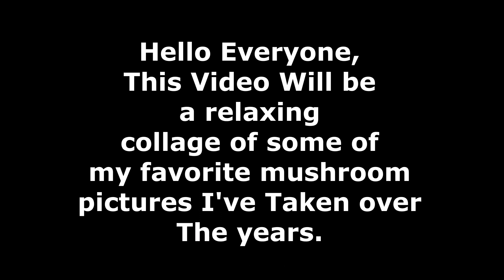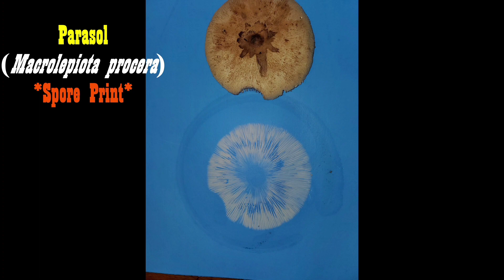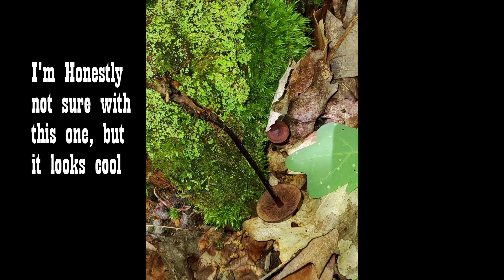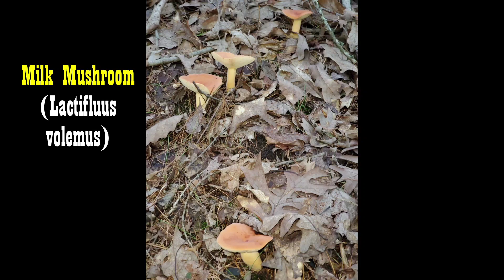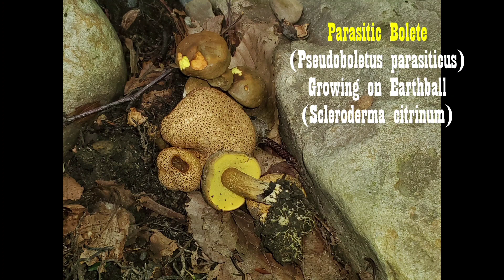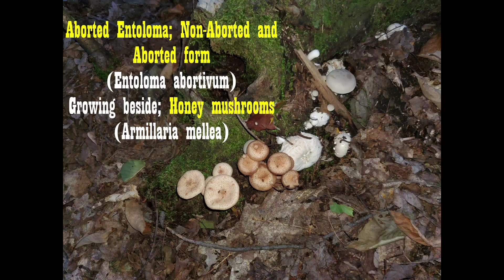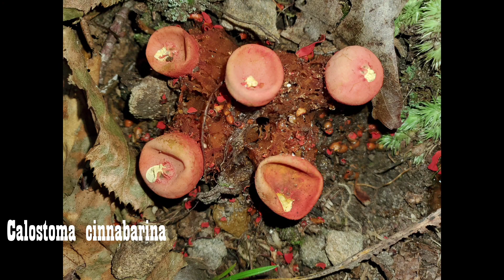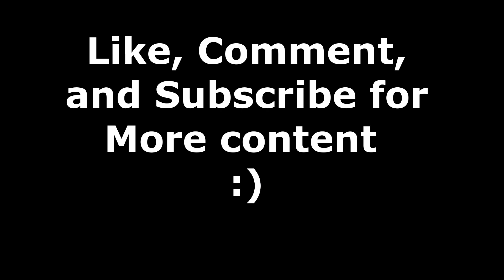75 of my Favorite Mushroom Photos I've taken over the years. Collage